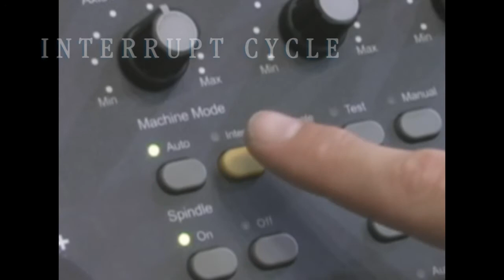Hurco WinMax - Interrupt Cycle - CNC Programming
The integrated Hurco control is your best asset to stay competitive. Hurco has invested time, money, and valuable R&D resources to design control software that has meaningful and measurable productivity features. When you purchase a Hurco turning or machining center, you are investing in technology that will pay off in a big way.